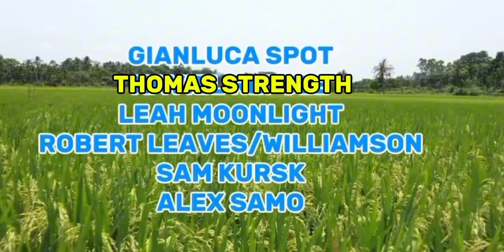Intro to KTAOT